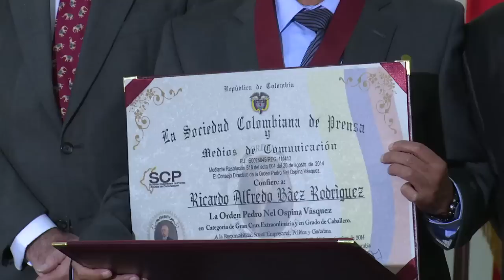Presidenta de KienyKe es galardonada con la Orden Pedro Nel Ospina Vásquez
Adriana Bernal y su medio digital recibieron el reconocimiento de la Sociedad de Prensa colombiana.